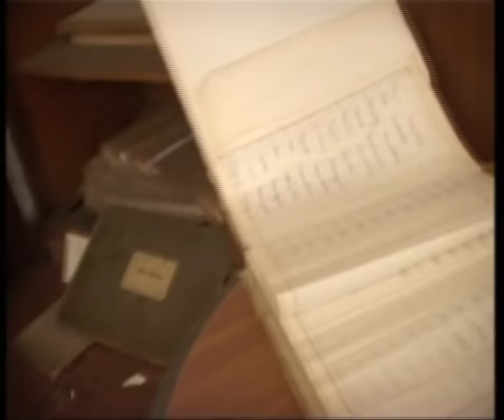Mira Adanja-Polak: Staro zdanje u Aranđelovcu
Videćete staro zdanje u Aranđelovcu. Da je takva građevina negde u svetu, svi bi se utrkivali da je sačuvaju, obnove i pokažu posetiocima, ali ne i mi. Ipak, ima nade: mladi arhitekta Rade Mrlješ, koji je na postdiplomskim studijama u Beču, uzeo je kao svoj rad rekonstrukciju starog zdranja u Aranđelovcu. Svoj diplomski rad, tj. projekat, još uvek nikome nije ponudio.
The old mansion in Arandjelovac, Serbia.